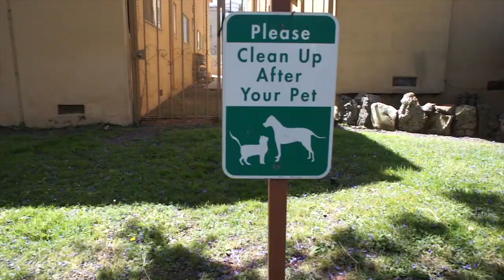Best Seat in the City with Dion Basco - The Grove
My brother Dion is bringing you insider tips on some of the best bathrooms in LA - this is Best Seat in the City!